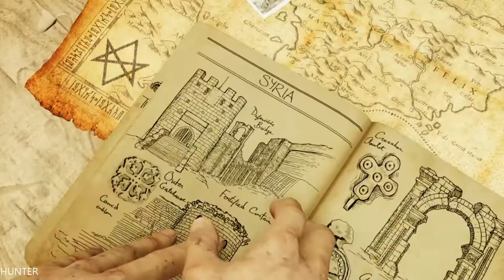Uncharted 3 Drake's Deception: Walkthrough Part 6-Slow Time- PS4 PRO (1080p) LET"S PLAY